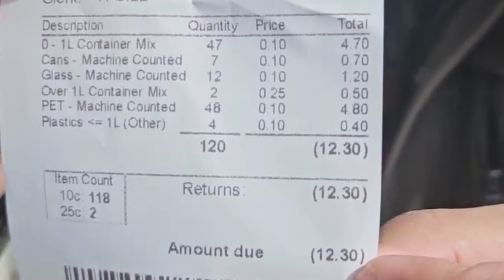ARKITEKTONG NANGALAKAL PAMBILI NG PAGKAIN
Ganito ibang gawain ng mga PINOY sa CANADA pandagdag ng kita.